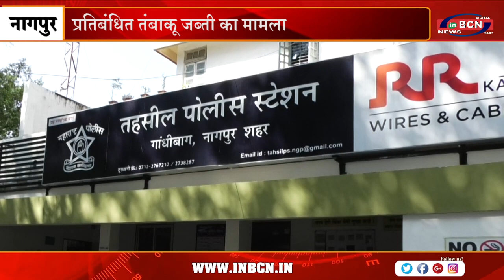प्रतिबंधित तंबाकू जब्ती का मामला | INBCN NEWS